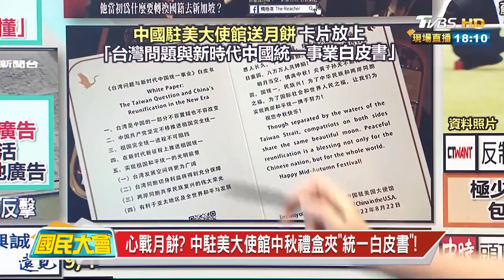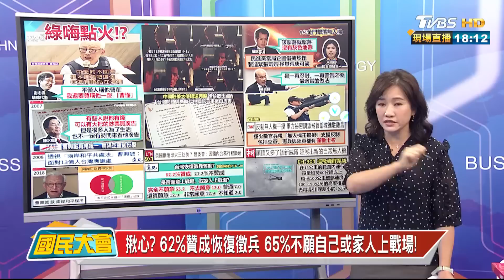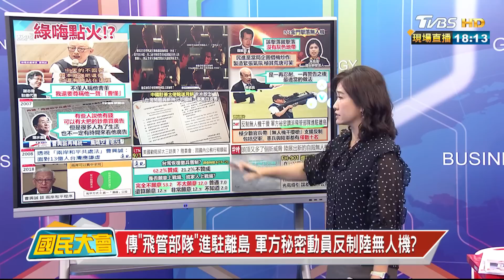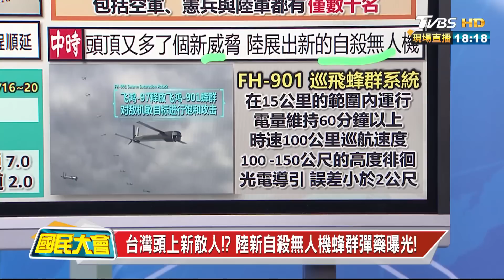台灣頭上新敵人!? 陸新無人機蜂群彈藥曝光! 國民大會 20220902 (2/4)